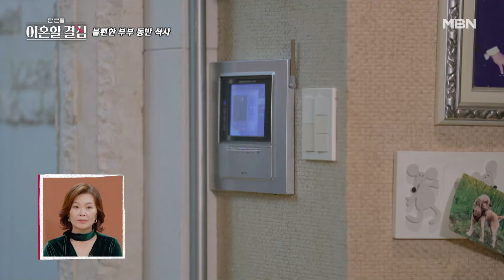로버트 할리 아내, 아귀찜에 한 맺힌 사연은?! ＂전에 뇌 수술했을 때 있잖아…＂ 서운함 폭발?! MBN 241103 방송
MBN ‹한 번쯤 이혼할 결심› 일요일 밤 10시 방송